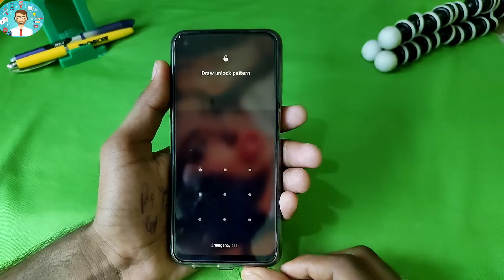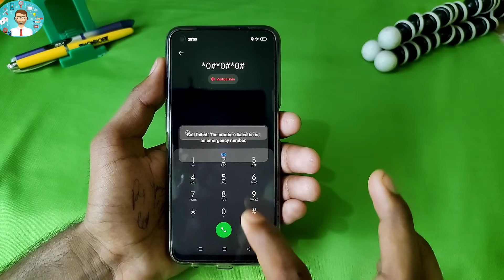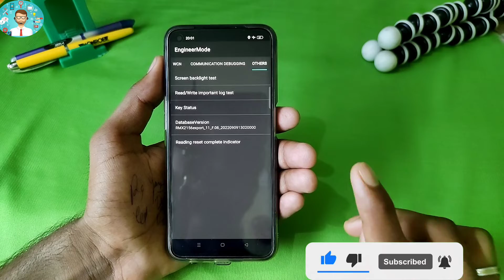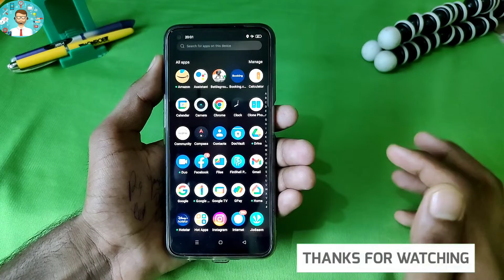Redmi Note 8 Lock Kaise Tode|| Redmi Note 8 Pattern Remove | Redmi Note 8 Frp Unlock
redmi note 8 lock kaise tode|| redmi note8 pattern remove | redmi note 8 frp unlock

doston aaj ki is video mein ham aap logon ko redmi note 8 mobile ka pattern and passport remove karke dikhane Wale Hain without computer ke